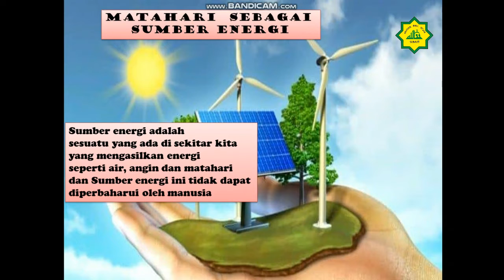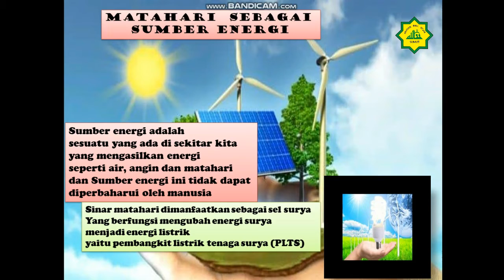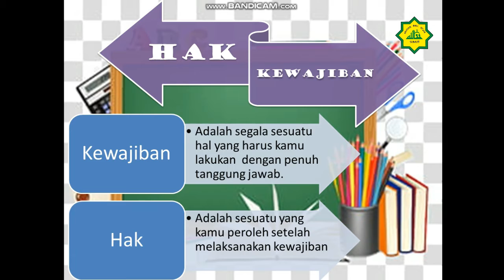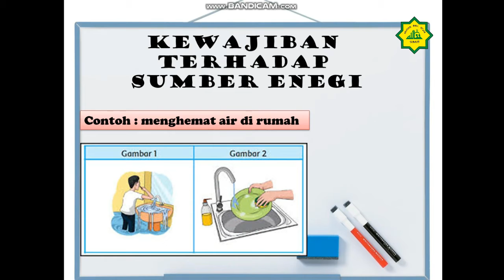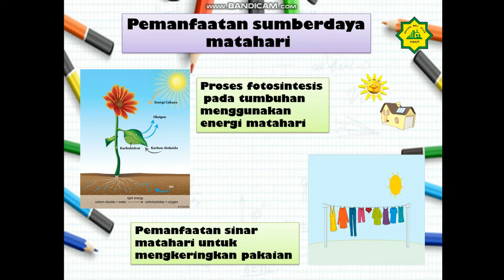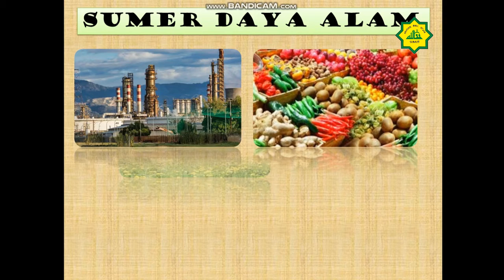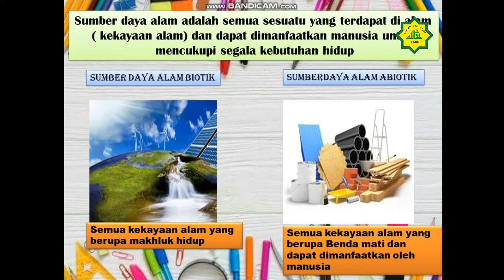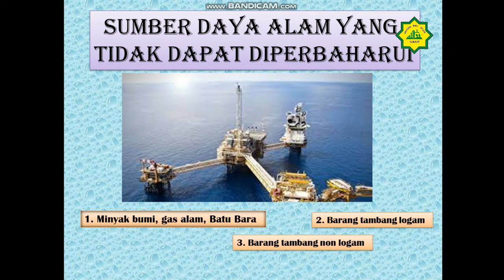TEMATIK 2 SUB TEMA 1 KELAS 4